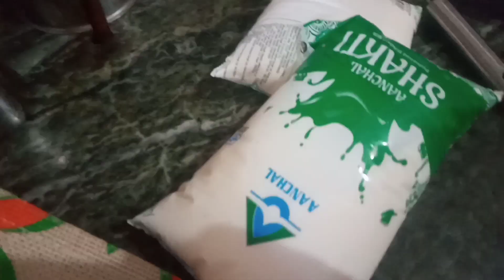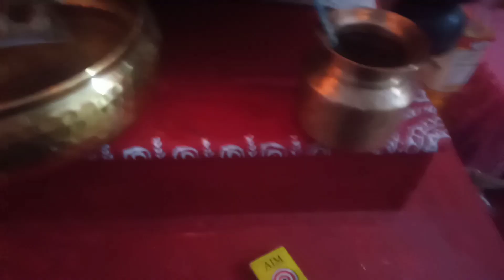MORNING To Afternoon ROUTINE | kid's breakfast lunch box 'morning cleaning,Pangteyandfamilyvlog#